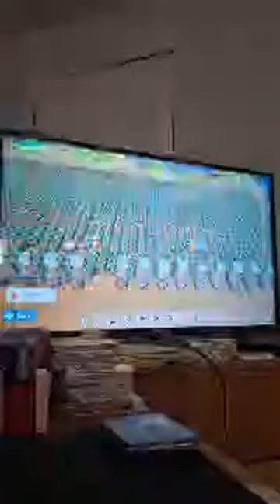Highlight 1:33:26 - 1:38:26 from Playing Coral Island 🏝👌😌♥️